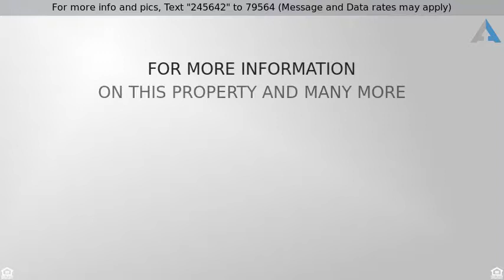Priced at $349,900 - 10715 Hollenbeck Drive, Riverside, CA 92505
REMODELED Single Story Home is PRICED TO SELL FAST

REMODELED Single Story Home is PRICED TO SELL FAST!!  Great Floor Plan offering 1132sqft with 3 Bedrooms & 2 Bathrooms * THIS HOME has been Remodeled & Upgraded with NEW Exterior Paint, NEW VINYL Windows & Sliding Glass Doors, NEW Carpet & Pad, NEW Designer Tile Floors, NEW Appliances, NEW Front Landscape/Irrigation, SCRAPED Ceilings, Light Fixtures/Ceiling Fans, NEW 2-Toned Interior Paint, NEW Closet Doors & MUCH MUCH MORE!!  Spacious Living Room with High-Pitched Ceilings, Ceiling Fan and Cozy Fireplace * Spacious Kitchen with LOTS of Counter Space, NEW APPLIANCES and Large Dining Area * Master Bedroom Suite with Private Bathroom & Separate Entrance to Backyard * Attached 2 CAR Garage with LOTS of Rafter Storage * Spacious Backyard with Patio and Lots of ROOM to add your POOL & BBQ * Great Location is CLOSE to College, Shopping, Restaurants, Parks, Schools and EZ Access to Freeways for the Commuter *  THIS WILL NOT LAST...Submit ALL Offers!!!